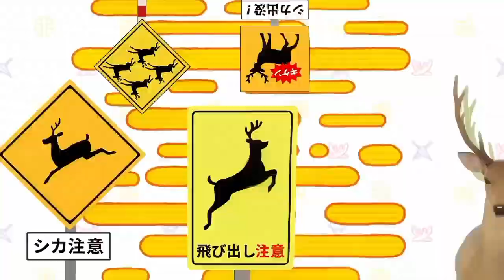Shikanoko Nokonoko Koshitantan (Shikabu) (Keisari) | Eurobeat Remix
Source: しかのこのこのここしたんたん (Shikanoko Nokonoko Koshitantan)
Original Artist :  シカ部 (Shikabu)
Song Title : シカ色デイズ (Shikairo Days)
Remix by: Keisari